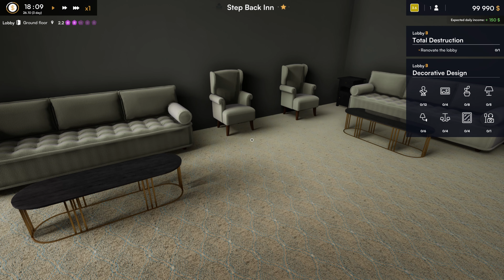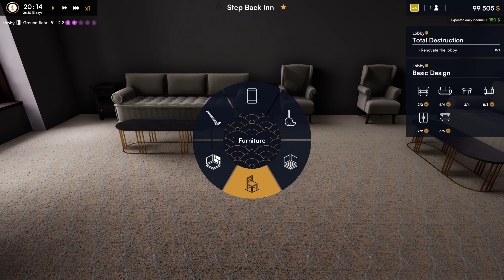Hotel Renovator Ep 3 Let's get the lobby looking like a lobby